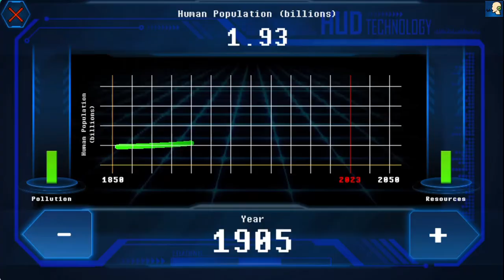EDU GAMES - Eco Adventures Save the Earth Edu Game Legends of Learning